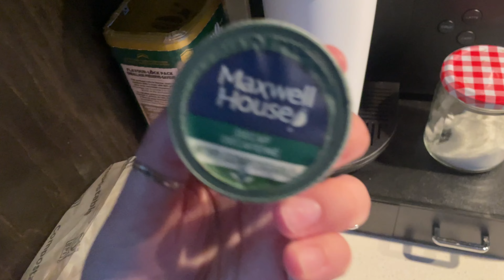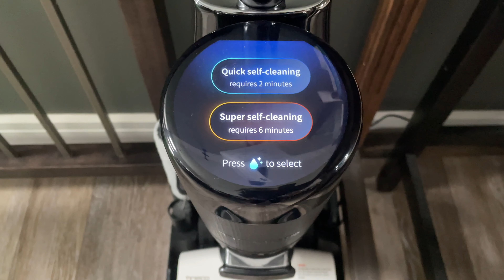VLOG | Vendredi à la maison • Routes glacées • Ma nouvelle mope